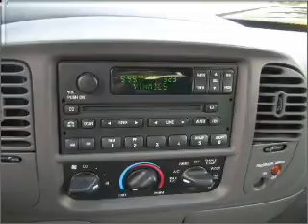2003 Ford F-150 in Pensacola, FL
Frontier Motors
2003 Ford F-150
Automatic
Mileage:117522